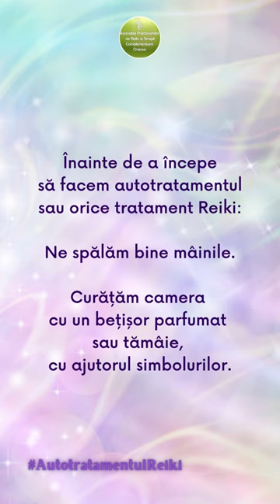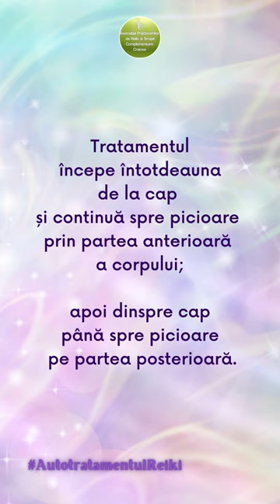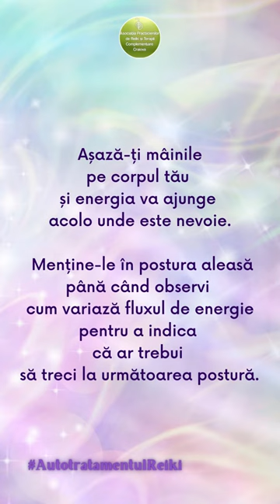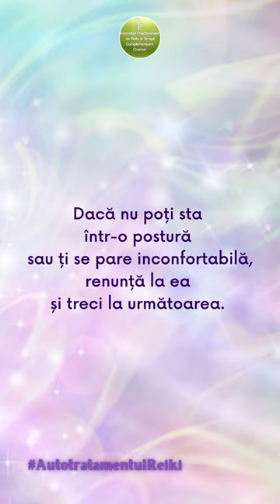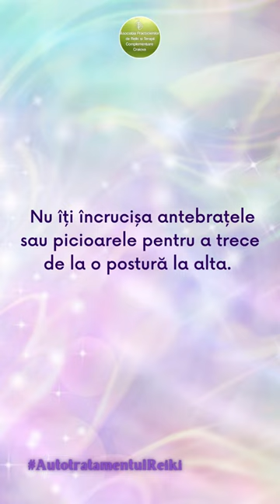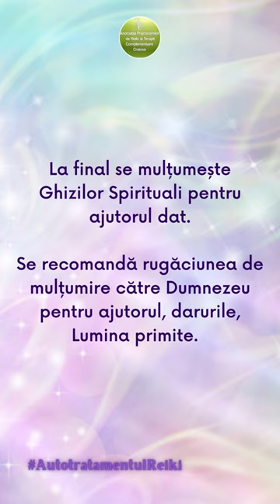Autotratamentul Reiki - pregătire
Înainte de a începe să facem autotratamentul sau orice tratament Reiki:
Ne spălăm bine mâinile.
Curățăm camera cu un bețișor parfumat sau tămâie, cu ajutorul simbolurilor.

Pentru curățarea personală și centrare putem alegeMeditația în mișcare
și Meditația Gassho.

Anunțăm intenția de a efectua un (auto)tratament Reiki și rugăm Entitățile de Luminăsă vină să susțină, să ghideze acest proces.

Pentru a descoperi mai multe despre Reiki Usui te invit să alegi următorul curs: